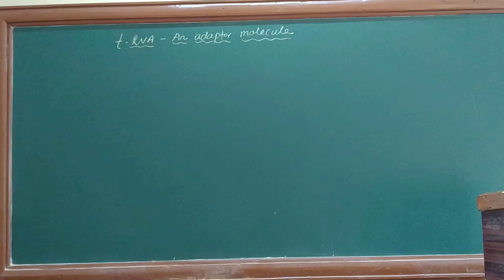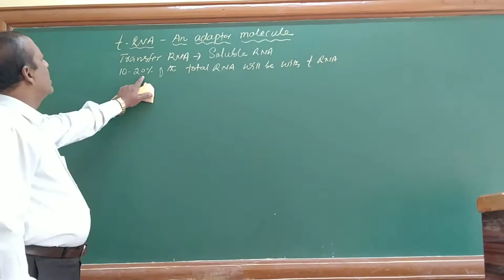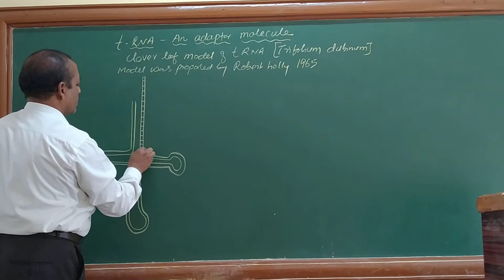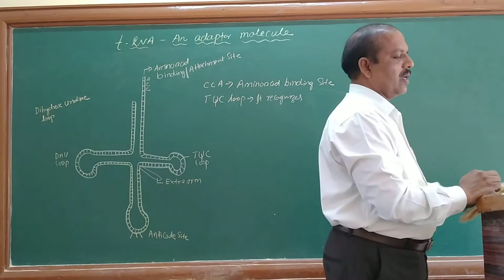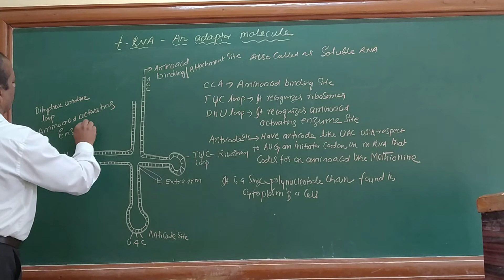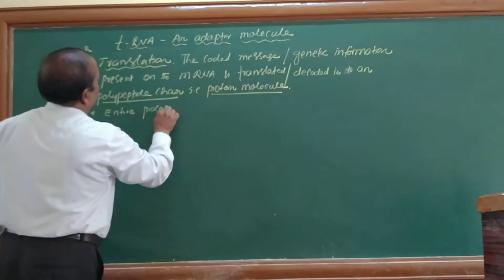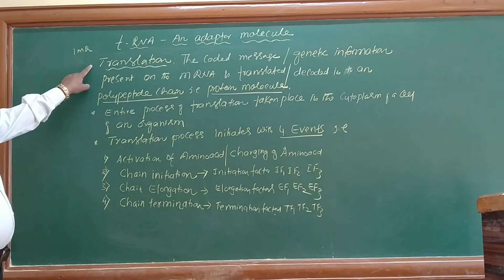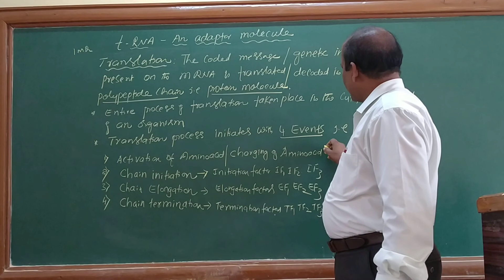C T Shivaprakash JA COLLEGE ATHANI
Molecular basis of inheritance  t RNA  structure  Cloverleaf  model of  t RNA  by  Robert holly  Translation  definition